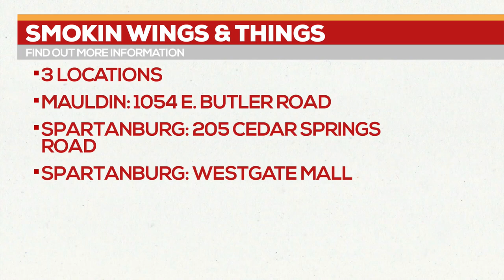New Location And Menu Items At Smokin Wings & Things